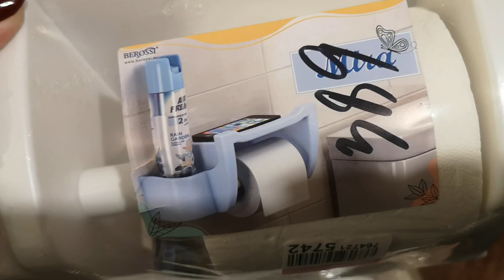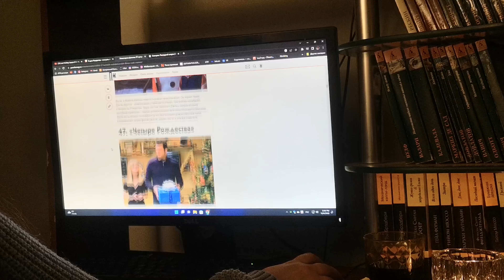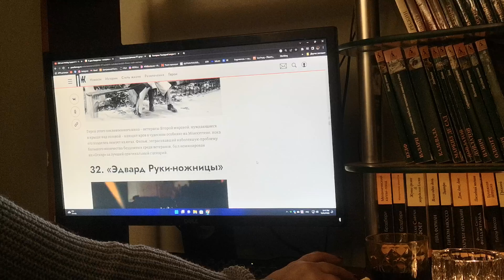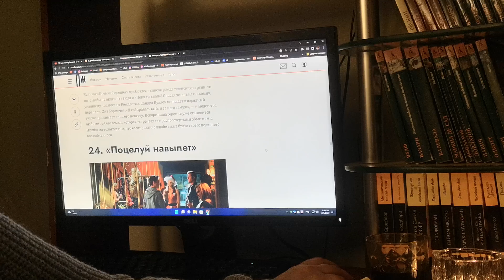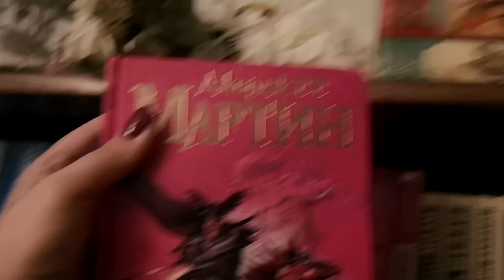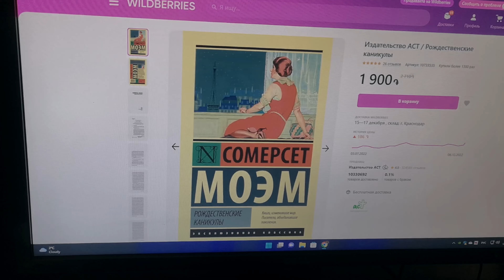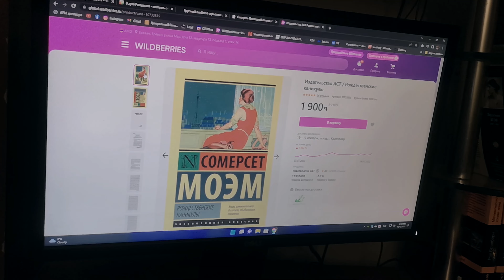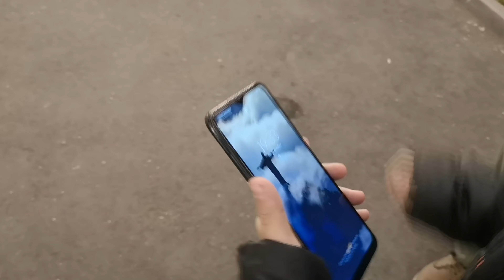VLOGMAS #1/կընտրենք Ամանորյա ֆիլմեր, ցույց կտամ Wildberries-ից պատվերներս/հանդիպում ընկերներիս հետ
Ողջույն բոլորին
Շաատ ուրախ եմ, որ միացել եք իմ ալիքին ու նայում եք էս ամանորյա վլոգը: Հուսով եմ առաջիկա 22 րոպեները ուրախ ու հետաքրքիր կանցնեն ձեզ համար:
Մի մոռացեք ինձ ոգևորել ձեր լայքերով և ալիքիս բաժանորդագրվելով

Վիդեոյի ժամանակացույցը
00:00 Բարևներ
01:52 Wildberries-ից պատվերներ
02:40 նտրում ենք Ամանորյա ֆիլմեր
07:12 մի քիչ գրքերի մասին
10:10 միացնում եմ մոխրոտիկիս
12:14 պատրաստվում եմ ընկերուհիներիս հետ հանդիպման
13:19 հանդիպում սրճարանում
14:13 Ամանորյա գիշերային Երևանը
15:17 առավոտս. բողոքում եմ Wildberries-ից
20:00 Սամոյիս ծնունդը Ձմեռային այգում

Նայեք իմ ալիքում նաև մյուս հետաքրքիր վիդեոները.